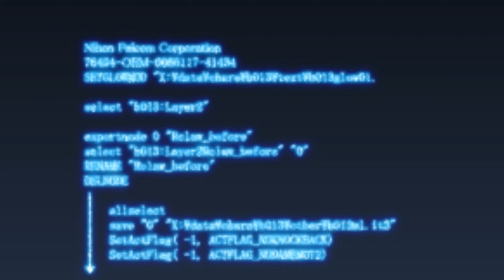The Legend Of Heroes Trails From Zero #1 We Ain't In Liberl Anymore